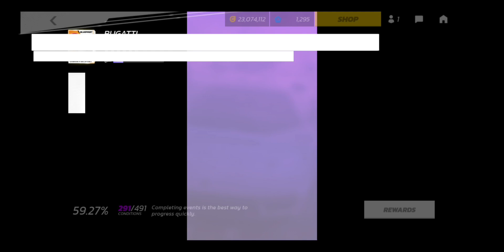Asphalt legends unite - Bugatti Chiron Pur Sport (Special Event) Stage 13 to 15